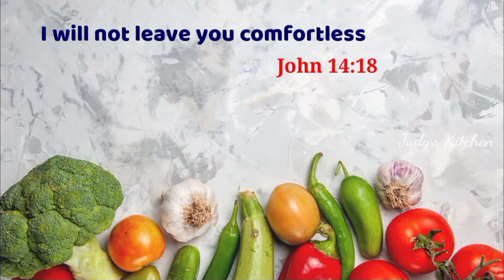பால் கொழுக்கட்டை | கொழுக்கட்டை பாயாசம் | Kolukkattai Payasam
Kolukkatai payasam is our traditional food and healthy recipe  , it will always enhances our taste buds  try to make it and enjoy with your family
HAPPY cooking

Ingredients
Kolukattai payasam

Kolukattai mavu or idiyappam flour-  1 cup
Water - 2 cups
Milk - 1 litre and 250 ml water
Cardomom - 1 tsp
Ghee
Cashew and raisins

Happy cooking!